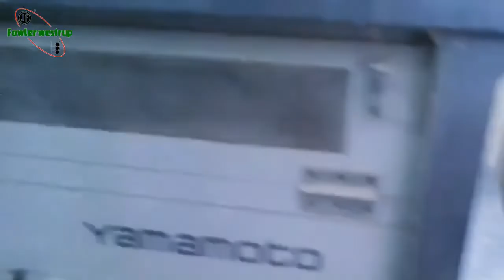Fowler Westrup - Paddy Husker (Complete Rice Milling Solutions)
Get Powerful Rice Milling Performance with less power!
Fowler Westrup is providing complete Rice milling line & solution to customers. Our technology can save 15-30 % of power consumption cost in Rice milling plant. Thus savings in operation cost to customer for life cycle of plant.

Key Highlights of our Rice milling Technology
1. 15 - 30% Power Savings
2. 20% lesser Foot print or Plant Area
3. Designed, Engineered & Manufactured in India
4. Higher Yield, Silky finish & Lesser broken
5. With Option 0f Semi Polished & Dry Polishing